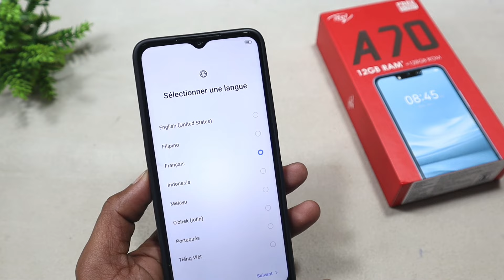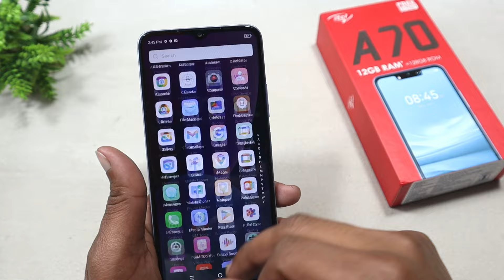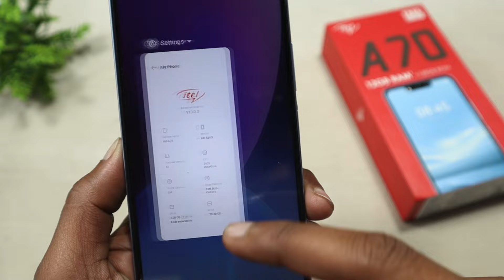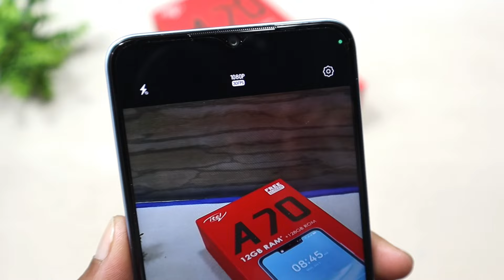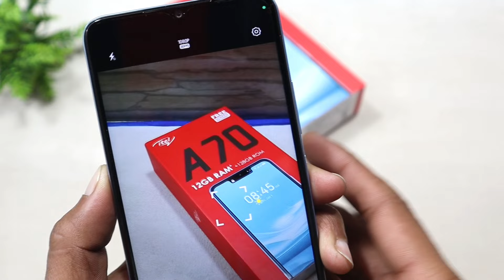Itel A70 Unboxing And First Impression ⚡⚡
itel A70 Smartphone